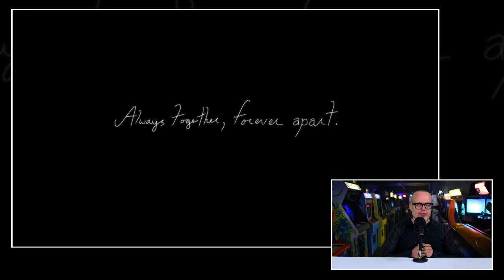De magie van de Shadow Drop: Hi-Fi Rush, Apex Legends & Unravel 2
Shadow Drop, ook wel Stealth Drop genaamd, zijn termen die men gebruikt om te verwijzen naar games en andere media die worden uitgebracht op dezelfde dag als ze worden aangekondigd. Of, en dat is nog gewaagder, die publishers uitbrengen zonder enige op aankondiging vooraf. Hi-Fi Rush is het meest recentelijke voorbeeld van een Shadow Drop, Apex Legends de meest succesvolle. De drop van Hi-Fi Rusk kwam onlangs tijdens de Xbox Developer Direct. En deze marketing stunt legde Xbox geen windeieren. Gamers speelden het cartoony spel vrijwel direct massaal via Game Pass. Op Steam was het zelfs de nummer zes best verkopende game van dat moment.

Hoe werkt de Shadow Drop methode?

Hoe vaak voeren publishers de Shadow drop tactiek uit binnen de gamesindustrie? Is het altijd succesvol en als dat zo is waarom doen ze dit dan niet vaker? Wat zijn bekende voorbeelden van deze manier van het launchen van een videogame? JJ dook in de materie en kwam met een aantal spraakmakende games op de proppen. Games die doorgaans goed scoorden na de suprise launch. Waarom werkte deze techniek zo goed bij deze spellen? Heeft het te maken met het type game of meer met het moment en de omgeving waarin deze verrassende aankondiging werd gedaan? De antwoorden zie en hoor je in deze video.

Apex Legends is het meest succesvolle voorbeeld van een Stealth Drop

Het meest succesvolle voorbeeld van een Shadow Drop is Apex Legends. EA dropte deze kleurrijke free to play shooter opeens tijdens hun EA Play presentatie. ‘Hallo gamers, dit is wat we gemaakt hebben en je kunt het vanaf nu gaan spelen. En tienduizenden gamers deden dat meteen. Inmiddels behoort Apex Legends tot een van de meest gespeelde Battle Royale games van het moment. Als je die aantallen bekijkt, dan vraag je jezelf af waarom niet meer games gebruik maken van de Shadow Drop. JJ geeft je het antwoord in een nieuw werkstukje.